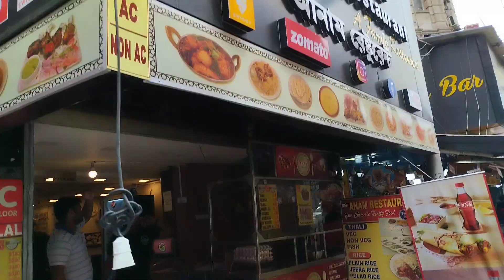কোলকতা নিউমার্কেট এলাকা থেকে মারকুইজস্ট্রীট- অনেক অনেক সুন্দর